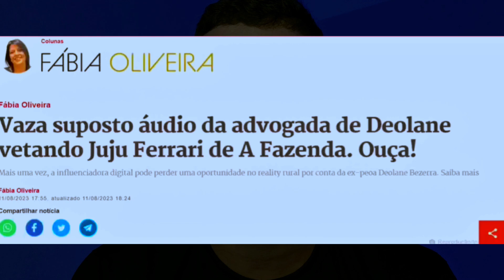💥BOMBA! VAZA ÁUDIO DEOLANE BEZERRA TRAMANDO PLANO CONTRA A FAZENDA 15